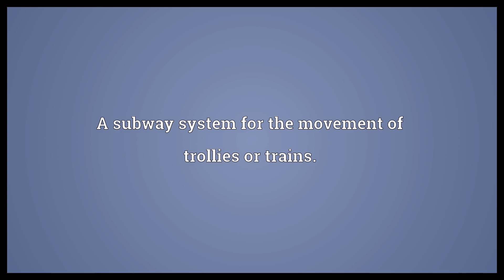Underground railway Meaning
Video shows what underground railway means. A subway system for the movement of trollies or trains..  Underground railway Meaning. How to pronounce, definition audio dictionary. How to say underground railway. Powered by MaryTTS, Wiktionary